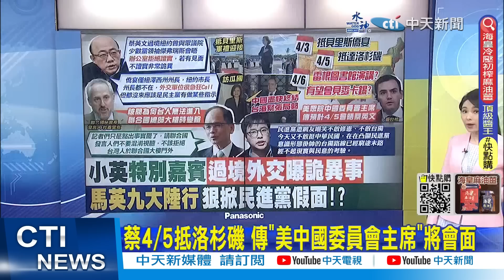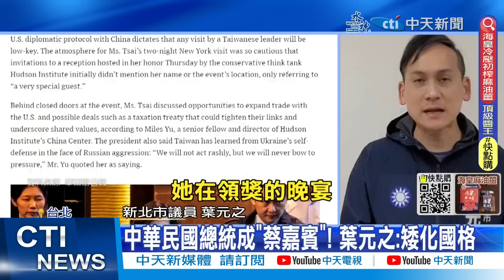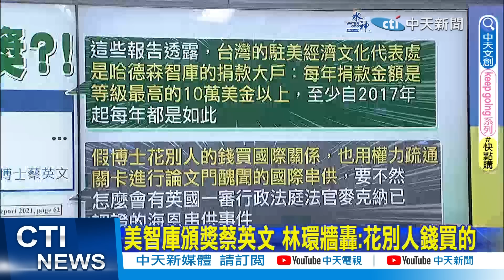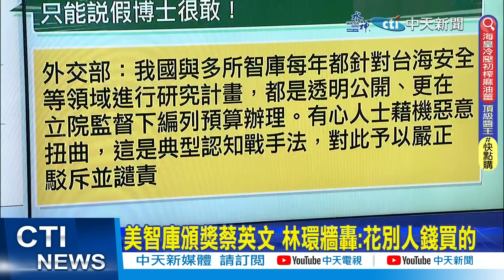【張雅婷報新聞】蔡英文過境紐約 郭正亮驚爆一件事非常詭異｜蔡總統頻被美方放鳥? 藍軍酸:"台美關係最好"成笑話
00:00 蔡英文過境紐約 郭正亮驚爆一件事非常詭異
04:23 中華民國總統成"蔡嘉賓"! 葉元之:矮化國格
06:31 蔡英文紐約"這些事" 郭正亮直言非常詭異
09:06 美智庫頒獎蔡英文 林環牆轟:花別人錢買的
10:30 蔡總統頻被美方放鳥? 藍軍酸:"台美關係最好"成笑話
12:33 蔡英文過境紐約 郭正亮驚爆一件事非常詭異
12:34 陸委會稱"遺憾" 袁鶴齡:九二共識非一中原則